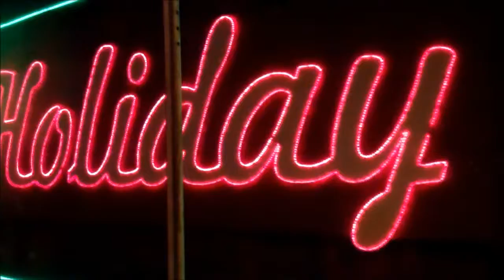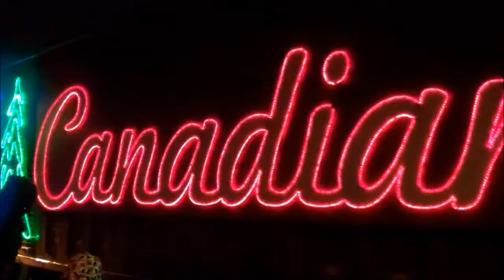Canadian Pacific Holiday Train in Montreal 2013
The Canadian Pacific Holiday Train passing through Montreal. This video takes place at the Beaconsfield, Quebec train station, where the holiday train stopped by at 7:15 p.m. on Tuesday November 26th, 2013. Despite the cold, there was a huge turnout at the station this year and the kids were visibly excited when the train pulled into the station.

The Canadian Pacific Holiday train is an annual event. The train makes approximately 150 stops throughout Canada and the United States. At each stop, there are free snacks like popcorn, cake, coffee and hot chocolate. The event raises money for local charities and visitors are encouraged to bring non-perishable food items which help support local food banks.

For more information and to see their schedule check out the Canadian Pacific Holiday Train's Facebook page: